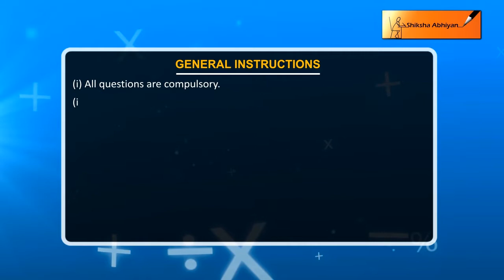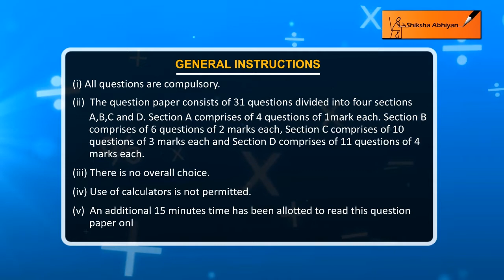Introduction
This video is a part of the series for CBSE Class 9, Maths demo videos for “Summative Assessment I” In this series, we have completed all the concepts, examples and the entire NCERT exercises. It is the part of an initiative taken to provide quality online education to students free of cost on YouTube.